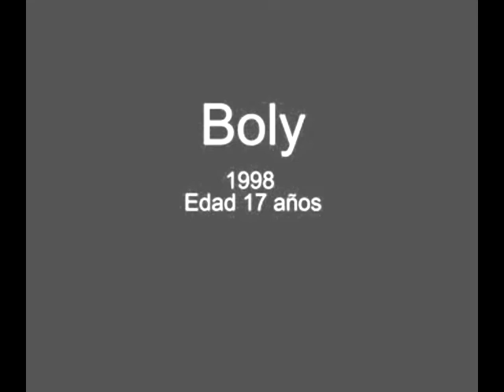pua contra pua Boly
Hola gente, este es un video de cuando tenia 17 años y estaba practicando un poco de pua contra pua, parte de mi rutina diaria, espero q les guste saludos y suerte,